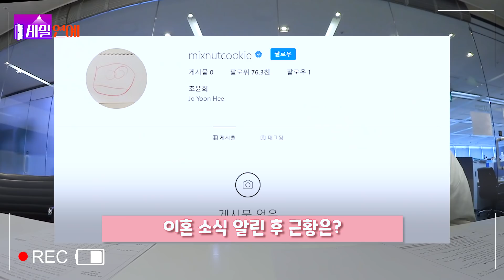[비밀연예]열애, 결혼, 임신 소식부터 이혼까지 초고속.. 이동건· 조윤희 왜 갈라섰나?/ 14화/ SBS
첫 번째 결혼기념일을 챙기지 못한 남편에게 서운한 마음을 드러냈던 조윤희!
두 번째 결혼기념일에는 아내의  촬영장에 커피차를 보내며 응원과 애정을 표현한 이동건!
그리고 세 번째 결혼기념일은 영원히 챙길 수 없게 된 지금..

올해 초까지만 해도 방송에서 애정 가득한 근황을 전했던 이동건,조윤희 부부.

연예계 대표 잉꼬부부였기에 갑작스러운 이혼 소식에 안타까운 마음이 드는 건 사실..
이들의 이혼 사유에 관심이 쏟아지고 있는데..

사실 웨딩촬영 때부터 삐걱거렸다는 목격담이 있었다고?

v 낚지 않겠습니다!
v 팩트만 전하겠습니다!
v 허위 비방하지 않겠습니다!

쏟아지는 부정확한 뉴스와 분별없이 떠도는 연예 뉴스를 바로잡자!
리얼한 취재 뒷이야기는 덤  [비밀연예]